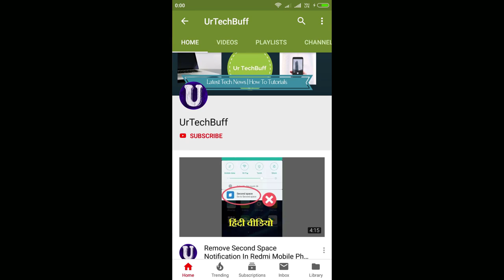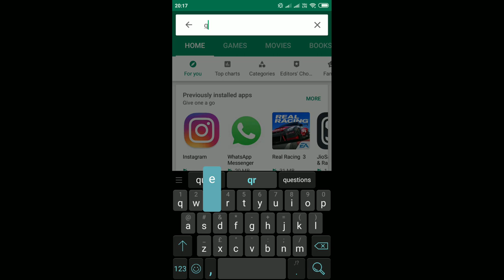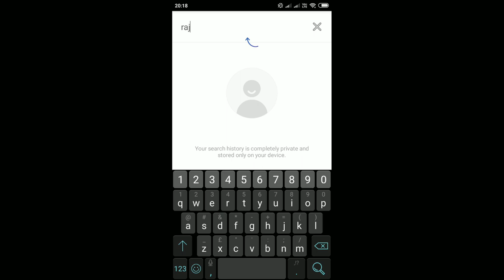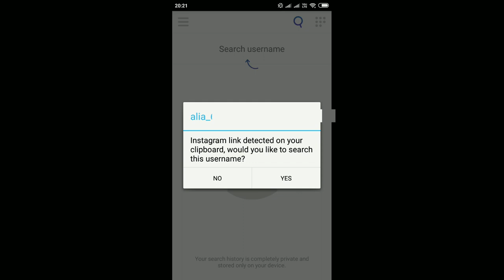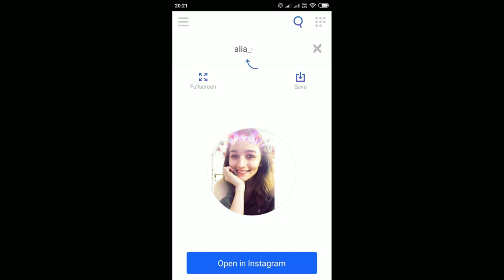How to View Instagram Profile Picture in Full Size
Agar aap kisi ke bhi instagram account ki Profile pic / DP ko full size me zoom karke dekhna chahte hain to iss video se aap ko help milegi.

Is video me hum ek app use karenge jo ki bilkul free hai. Iski help se aap public aur private dono accounts ki display picture ko bada karke dekh sakte hain.